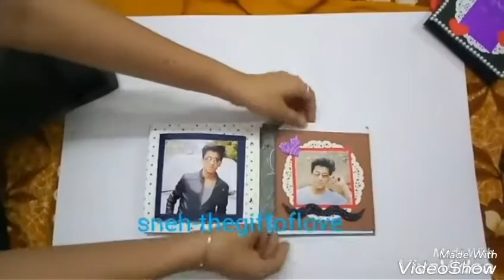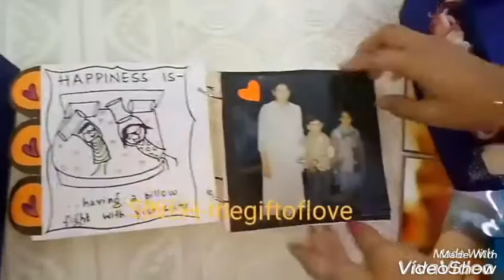Surprise Gift Box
Description:
Thank you guyz for watching my video